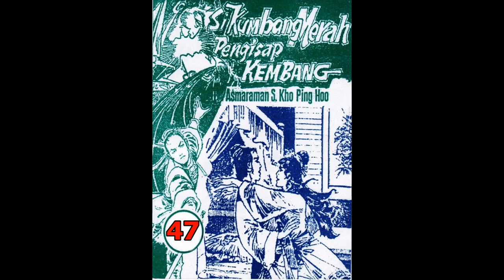Seri Cerita Silat SI KUMBANG MERAH PENGHISAP KEMBANG JILID 47